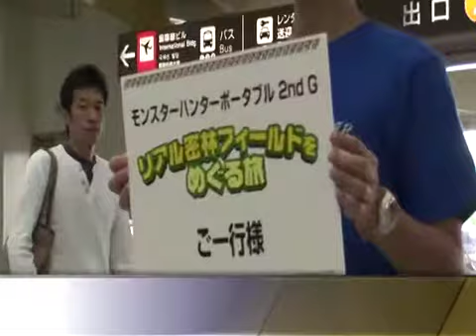Monster Hunter Freedom Unite Phenomenon Trailer for PSP - Gamekicker.com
- Monster Hunter Freedom Unite Phenomenon Trailer for PSP